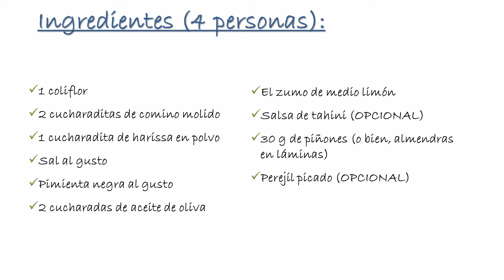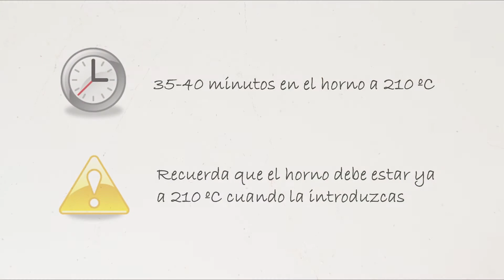Coliflor al Horno con Comino, Harissa y Limón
Esta es una receta de cocina árabe muy fácil de hacer, muy sabrosa y, al mismo tiempo, baja en grasa y en carbohidratos y, por tanto, muy saludable.

Es perfecta como entrante de una comida o como plato único de una cena. También es una buena idea para una comida o cena a base de tapas para compartir.

Puedes acompañarla de nuestra salsa de tahini para mojar los trozos de coliflor en ella a modo de dip. O simplemente puedes regar los trozos de coliflor con un poco de salsa.